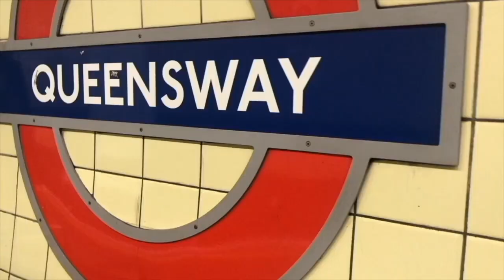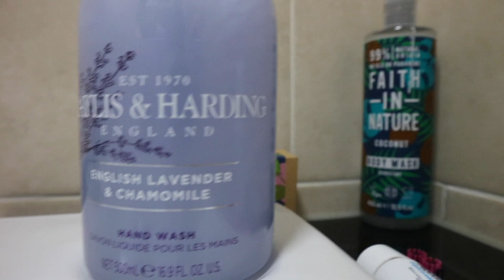my evening routine | grounds leave, room tour, ward round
Support me While I'm in hospital

YoungMinds
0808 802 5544 (parent helpline)